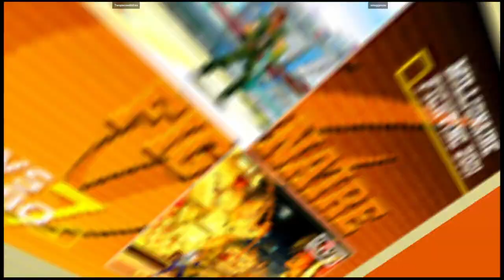CVS2 | Twopiecewithfries VS smugginyou | 🇺🇸🇺🇸 Fightcade Flycast